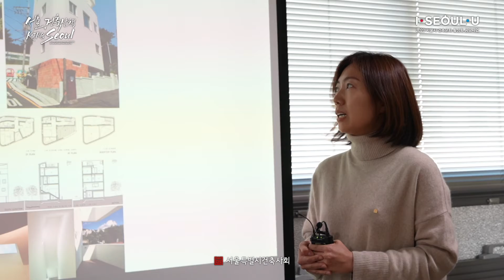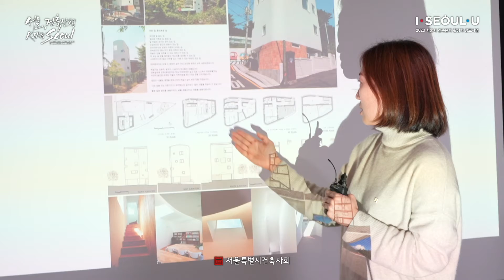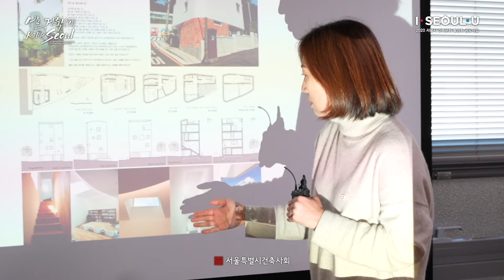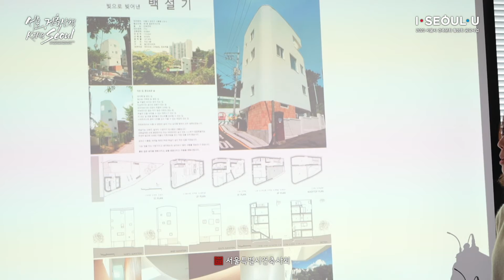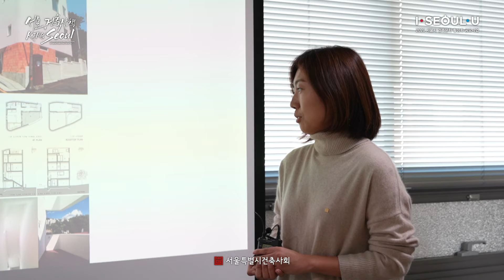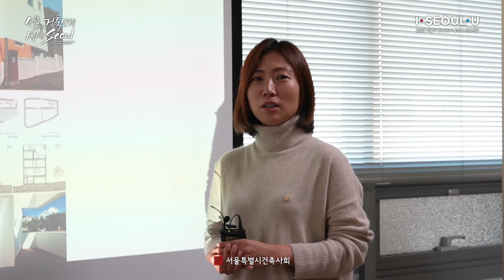[제5회 우리동네 좋은집 찾기] [준공]입선_백설기